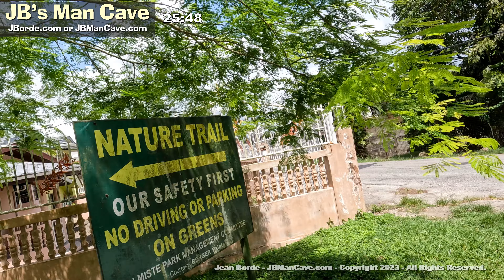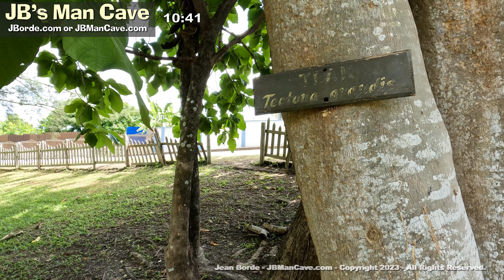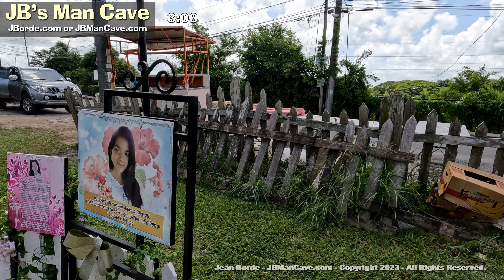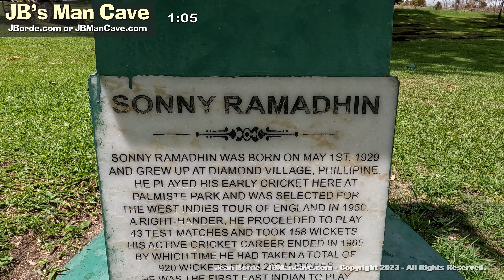PALMISTE PARK SAN FERNANDO Unedited Walkthrough TRINIDAD and Tobago Caribbean JBManCave.com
Raw footage of a nature walk in the beautiful PALMISTE PARK, SAN FERNANDO within the country of TRINIDAD and Tobago located in the Caribbean. This park is comparable with the Royal Botanic Gardens in Port of Spain but less restrictive.